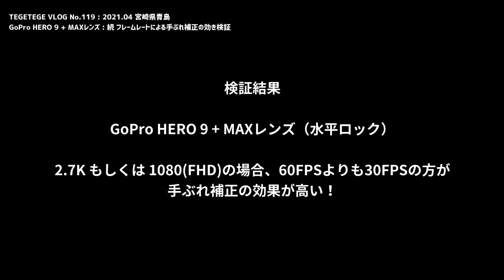【GoPro】HERO9はフレームレートを変えたら手ぶれ補正の効きが変わった！60FPSと30FPSで比較【VLOG】：宮崎県宮崎市青島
HERO9はフレームレートで手ぶれ補正の効きが変わる！？
2.7Kと1080で30FPS,60FPSを検証すると明らかな違いが

使用カメラ
★【GoPro公式限定】GoPro HERO9 Black + 公式ストア限定非売品 メガホルダー(白) + ステッカー 【国内正規品】：
★GoProHERO9ブラックマックスレンズモジュラーADWAL-001：
★Vemico GoPro Hero 9 バッテリー 充電器セット 2*1800mAh：